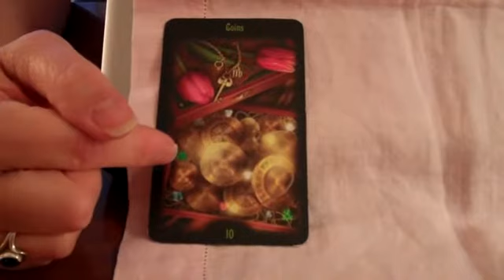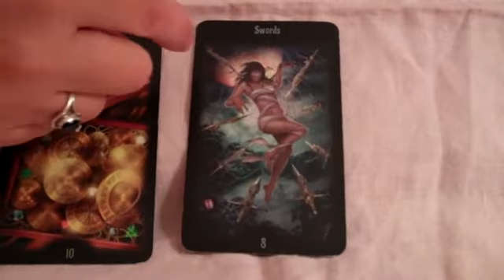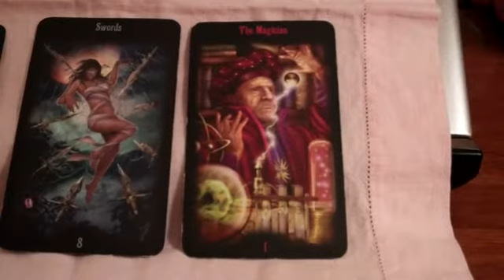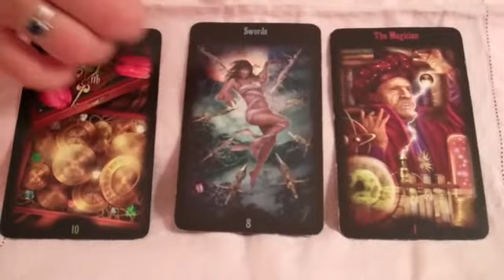Tarot Action, 8 of Swords. Cut yourself free of limiting beliefs...August 6, 2012.mp4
for Muse Mentoring for your creative work or business using ancient tools of tarot, dreams, rituals...
for your free subscription to Divine Muse-ings, the weekly e-newsletter on creativity, your creative business and the inspired life
to learn how to empower your writing, fiction or nonfiction, with the tarot.